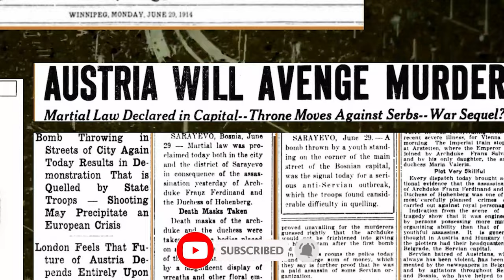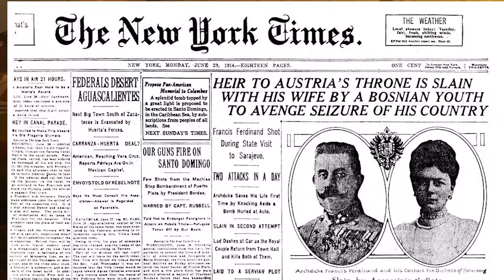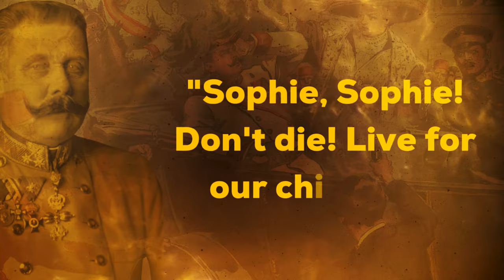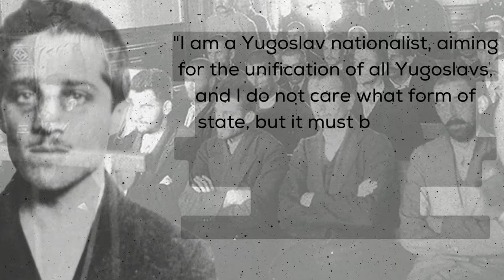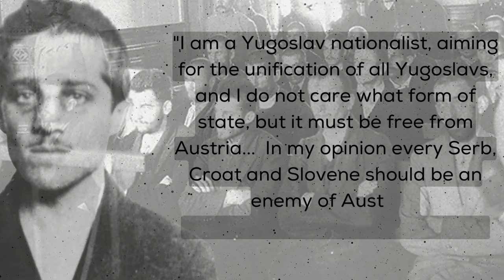Causes Of World War 1 | WW1 History | Rafay Asif | Soch Pakistan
Step into the dramatic and pivotal moment in history that ignited the First World War. In this compelling documentary, we delve into the "Murder Which Started World War 1," exploring the intricate web of events that led to the assassination of Archduke Franz Ferdinand and Duchess Sophie. This video offers an in-depth look at the historical context, key figures, and geopolitical tensions of the time.

Discover the complex history of WW1, from the assassination in Sarajevo by Gavrilo Princip, a member of Young Bosnia, to the far-reaching consequences that plunged the world into war in 1914. We map out the history of WW1 on the map, providing a visual journey through Austria-Hungary, Serbia, and beyond. Learn about the underlying causes of WW1, the roles played by various nations, and the significant impact on European history.

This video not only covers the assassination but also delves into the broader causes of World War 1, offering insights into Austria's history, the Ottoman Empire's history, and the pre-WW1 geopolitical landscape. Whether you're interested in war history, European history, or just looking to understand the reasons behind WW1, this documentary provides a thorough and engaging explanation.

🔥 How Saudi Family captured Arabia | Saudi Arabia History | Rafay Asif | Soch Pakistan ➡️

⏱️⏱️VIDEO CHAPTERS⏱️⏱️
0:00 Intro
1:00 Who was Franz Ferdinand
2:53 Events which led to WW1
8:01 The murder
11:43 Conclusion and Aftermath